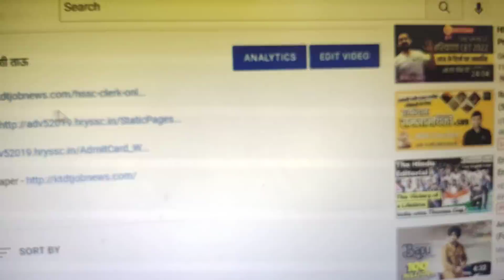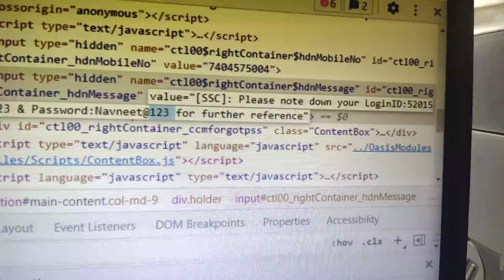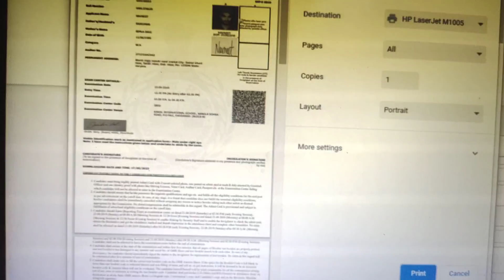HSSC Clerk Roll No. Forget , Now what is solution - रोल नम्बर के बिना रिजल्ट कैसे देखे - KTDT